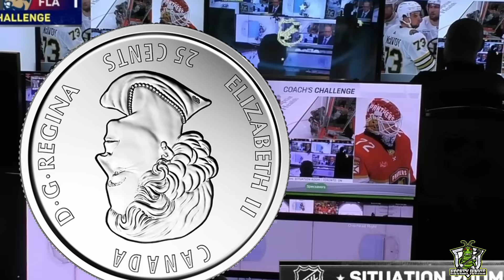The Drama Continues..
OK Guys, it's time to review game 5 between the Boston Bruins and Florida Panthers.. The Bruins won this game by a score of 2-1 HOWEVER... There had to be some drama.. Ofcourse! Charlie Mac scored a big goal in the 2nd period which led to a Panthers coaches challenge and guess what? Once again, we have some more controversy about what goaltender interference actually is. Lets break down this game!